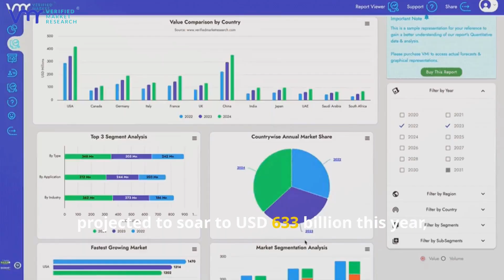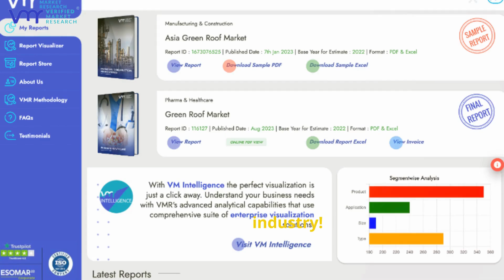Explore the Electronics & Semiconductor Market with Verified Market Research®!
At Verified Market Research, we provide in-depth insights into the Electronics & Semiconductor industry, empowering organizations with the data needed for critical business decisions. With over 10 years of expertise, VMR is your trusted partner in navigating market drivers and emerging trends.

Key Market Drivers:

Rapid technological advancements
Growing consumer electronics demand
Increased semiconductor R&D investment
Expansion of IoT and AI applications

Notable Trends:

Device miniaturization
Shift towards renewable energy
5G technology surge
Rise of smart devices and wearables